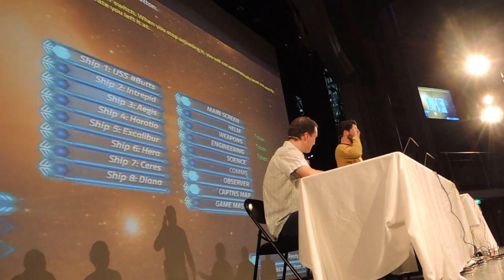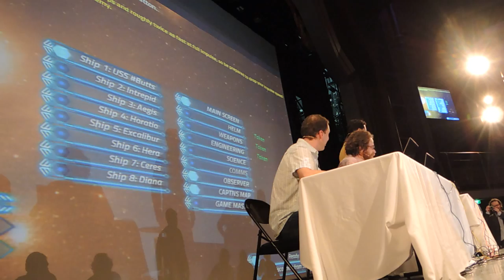SS butts -- Celebrity Artemis on JoCo Cruise Crazy 4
While they're switching the headsets over for the second Artemis crew of the evening, led by Captain Will Wheaton on the SS butts, Paul Sabourin gives the mic to the captain of the third crew, John Roderick, who trash-talks Wil Wheaton. At one point he refers to a need for men of integrity, and somebody in the audience asks about women of integrity. John Roderick says, 'show me a woman of integrity!' and Her Majesty the Monarch of the Seas shows herself.

The crew of SS butts is Greg Benson on comms, science officer Jonathan Coulton, Hank Hankbert Green on helm, Max Temkin in engineering, the integrity-filled Molly Lewis on weapons, and Captain Doctor Kick-Ass McAwesome (Wil Wheaton), who runs a loose ship with a well-oiled crew.